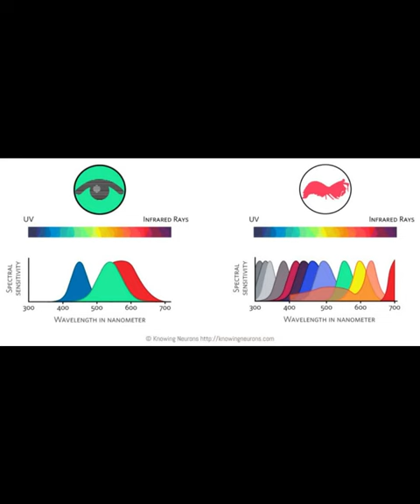The Power of the Mantis Shrimp